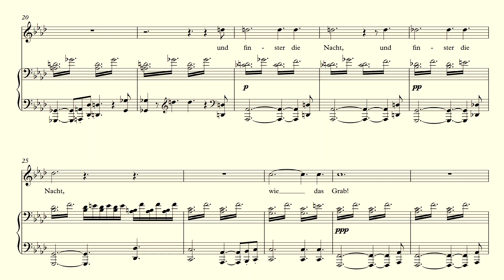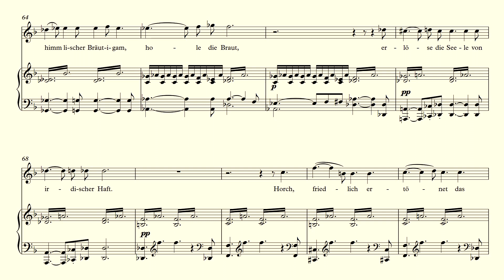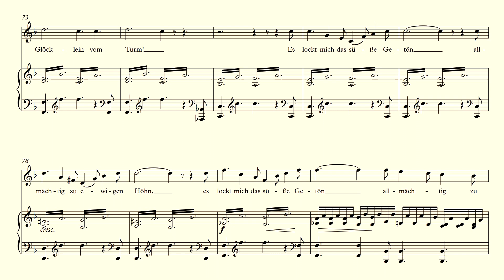Die junge Nonne - Schubert - accompaniment in F minor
Piano accompaniment for "Die junge Nonne" by Franz Schubert in the key of F minor.